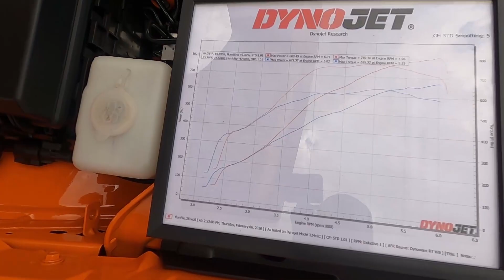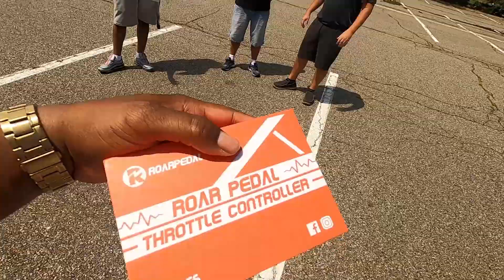RT Life Invites Me To Crazy Mopar Meet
My Guy RT Life threw a Car meet and my mind was Blown at the amount of Horse Power and Unique Builds that was out there. Also brought out a fellow car club member of mine Car Show Ready HellCat to play.

FB kingmopar mack